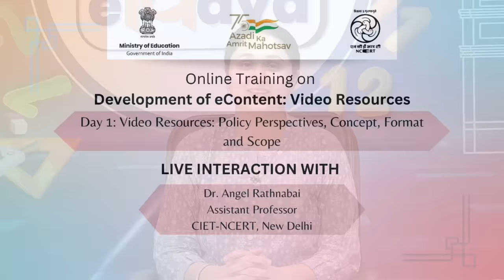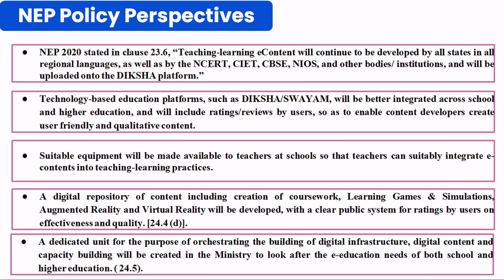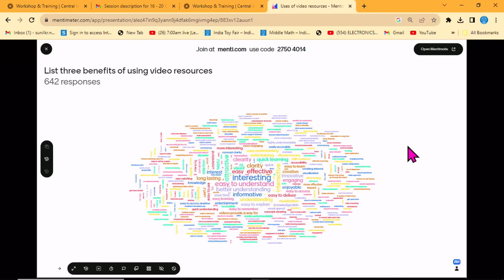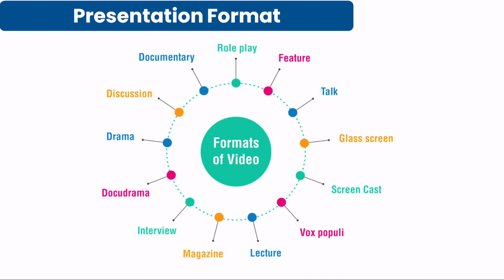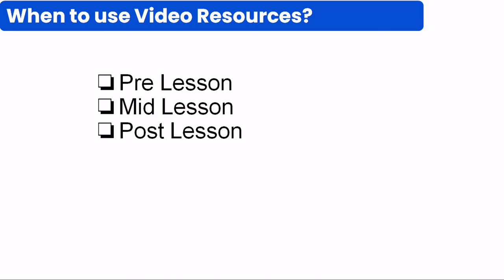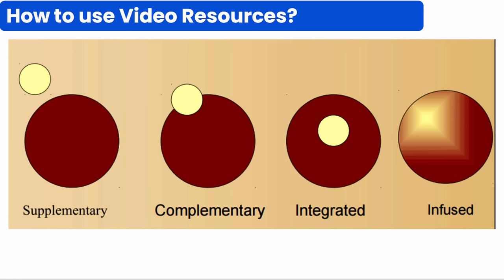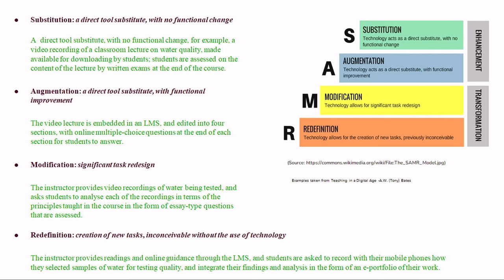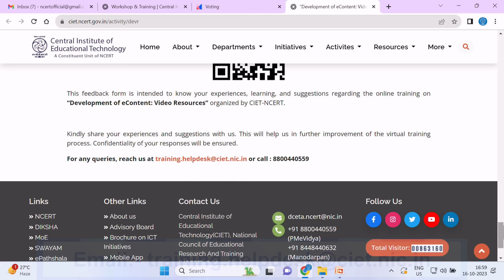Online Training: Day 1: Video Resources: Policy Perspectives, Concept, Format and Scope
Join us for the online training on "Development of eContent: Video Resources" organized by CIET-NCERT during 16-20 October, 2023. The sessions will be telecast live on NCERT Official YouTube channel PMeVidya DTH TV channels #6-12 and Jio TV mobile app from 4:00 pm - 5:00 pm.

For continued updates on ET & ICT initiatives, training programmes, related resources, join the Telegram Channel - CIET-ETx